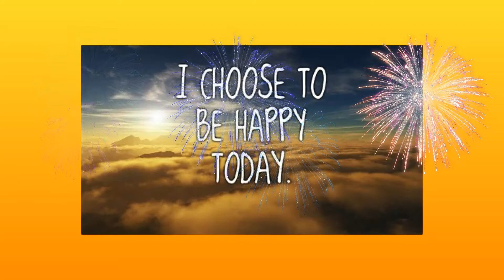Do decrees/affirmations make your problems disappear?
Get help to manifest your best life now!